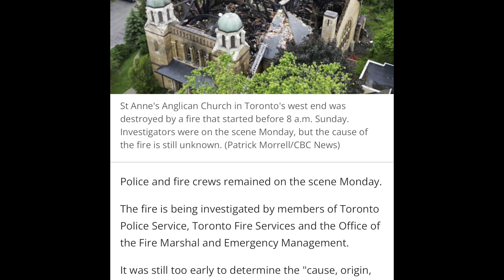Co-PR ലഭിച്ചവരും അന്വേഷണം നേരിടുന്നു|Canada Malayalam News|PGWP|Students in Canada|Visitors Canada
ഈ ലിങ്കുകൾ സന്ദർശിക്കുക
***End

I do not have a Press license, I do vlogs from my readings and observations on socio-political matters and current affairs. Viewers are requested to review all official websites before taking any action.
Regards
Bijo Sebsatian Canada
PR
FSW
Students
Canadian Life
Express Entry
Student Visa
Immigration
Travel From India
PNP
AIPP
Consultant
CEC
Canadian Experience Class
PGWP
BOWP
Canadian History
Supply Chain MAnagement
Accounting
PSW
Food Service
Network Engineering
Colleges
Nursing in Canada
Business In Canada
Welding
Electrician
HVAC
Software Testing
First Aid and CPR
BLS
Welding
Plumbing
Electrician
IT jobs
Career Counseling
Nclex,IELTS
Engineering
India Canad News
Career Guidance
Bijo Sebastian
Canada Life
Canada Travel
Canada malayalam Youtube
Canada Malayalam Vlogs
Canadian Mallu